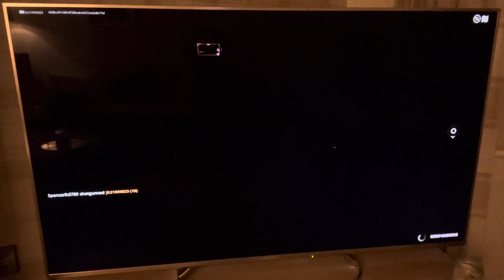I 1v1 my cousin Spencer in Fortnite